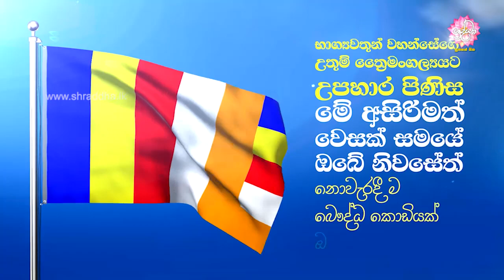මේ අසිරිමත් වෙසක් සමයේ ඔබේ නිවසේත් ‍බෞද්ධ කොඩියක් ඔසවන්න